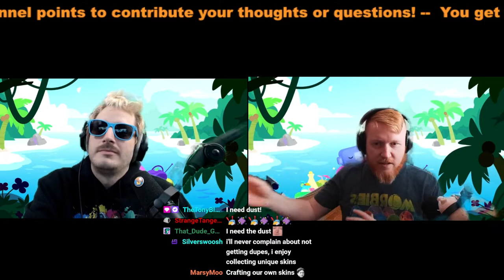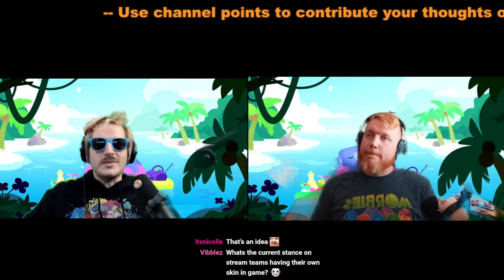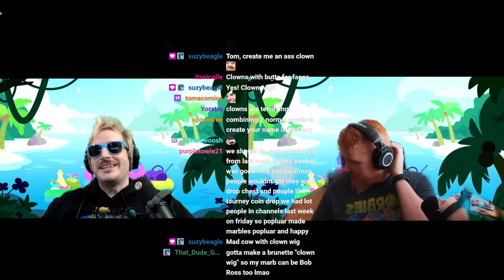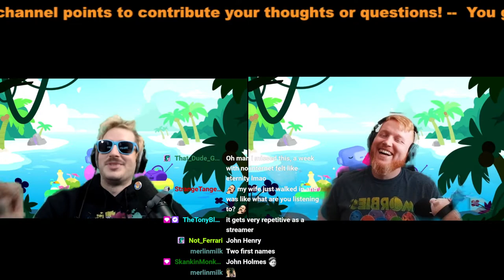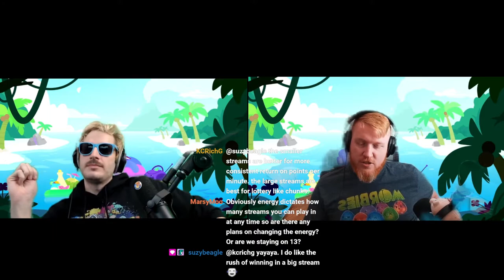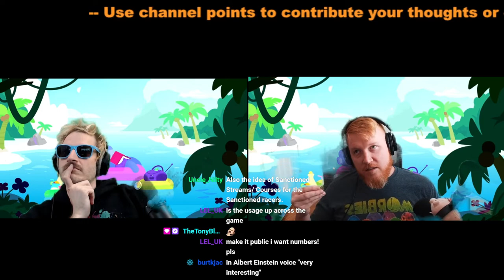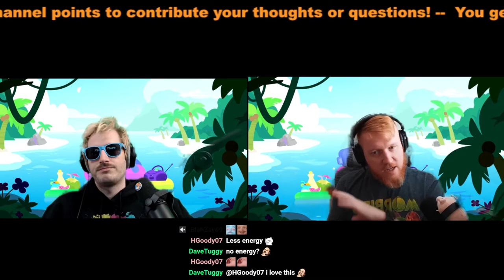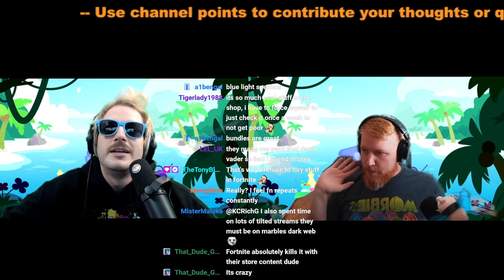Marbles FACT or CAP?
Marbles things to come, rumors to start and future endeavors!

Spooo! Community Manager for Marbles on Stream
Get involved with Marbles on Stream on Twitch for free!
Try to win the Spoooble marble skin EVERY WEEK!